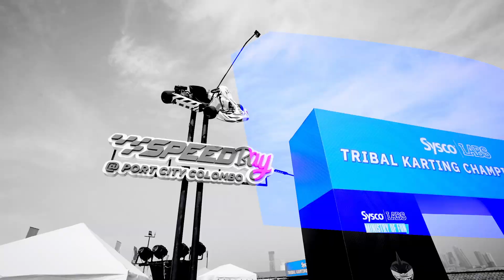Karting Tournament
We're re-living the adrenaline rush from our Ministry of Fun's Karting tournament! Pull into the pits with us and catch all the thrilling moments from this fantastic event!